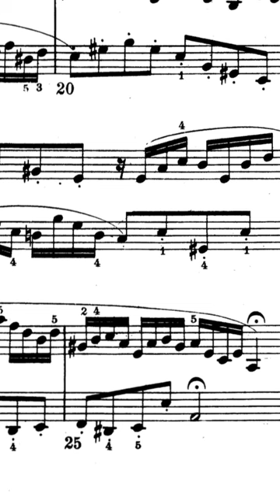Stop - Tonalités : 3 questions à se poser ! - #20 - Sh - 23/20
Dans cette vidéo, je vous donne les trois questions à se poser pour trouver la tonalité d'un morceau !
Trouver la tonalité d'une pièce n'est pas toujours nécessaire mais dans de nombreux cas (transposition, improvisation, etc...) il est précieux de pouvoir déterminer la tonalité dans laquelle le morceau est écrit.
Avec ces trois questions en mémoire, vous pourrez beaucoup plus facilement retenir le cheminement nécessaire pour connaitre la tonalité d'une pièce musicale dont vous avez la partition.